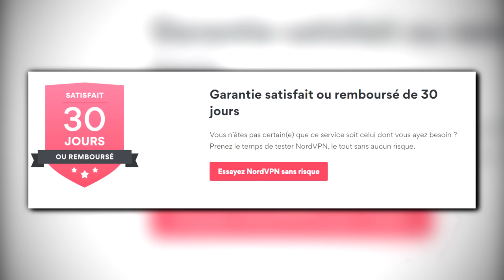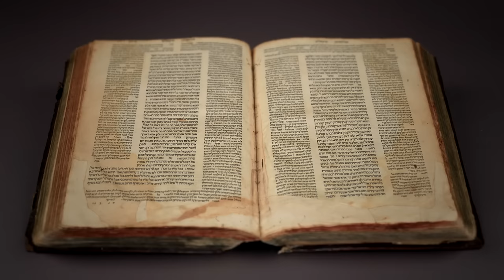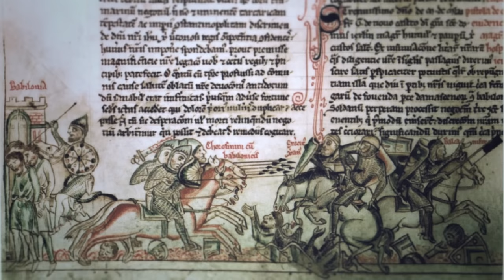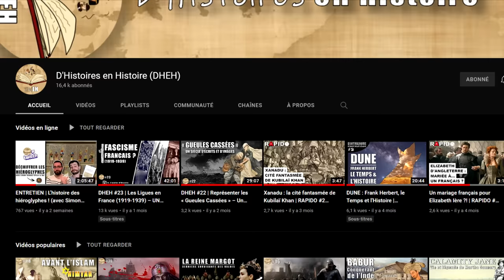Comment Louis IX est-il devenu Saint Louis ?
Il fut un roi guerrier parti deux fois en croisade, un roi réputé pour son sens de la justice, et enfin un roi canonisé par l’Église catholique, qui était Louis IX ?

Europa Universalis IV OST
Kingdom Come Deliverance OST
Crusader Kings II OST
Crusader Kings III OST

📚 Sources:
Michel BALARD, Croisades et Orient Latin (Xie-XIVe siècles) – 3e édition, 2017

Jacques DALARUN, « Saint Louis et les musulmans convertis », podcast Paroles d'Histoire n°155 d'André LOEZ, 12 octobre 2020

Jean-Philippe GENET, « Saint Louis - Le roi politique », Médiévales n°34, 1998

Sylvain GOUGUENHEIM, Le moyen-âge en questions, 2009

Jacques KRYNEN, « Saint Louis législateur au miroir des Mendiants », Mélanges de l'École française de Rome – Moyen-Age n°113-2, 2001

Jacques LE GOFF, « Saint Louis », Revue des Sciences Religieuses n°71-3, 1997

Amin MAALOUF, Les croisades vues par les Arabes, 1983

André VAUCHEZ, « Saint Louis et la couronne d’épines », entretien avec Anne JOUFFROY pour Canal Académies – Webradio de l'Institut de France, 25 décembre 2011

Chapitres:
00:00 Introduction
00:42 Sponso
01:22 L'enfance du Roi
05:00 La croisade du Roi
08:15 Le retour du Roi (z'avez la ref ?)
10:15 La mort du Roi
13:05 Le roman du Roi